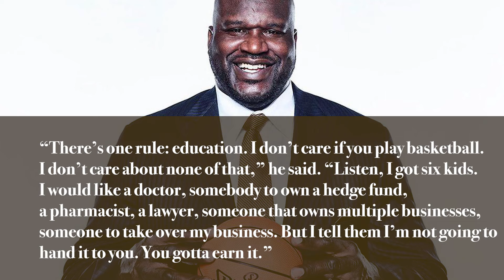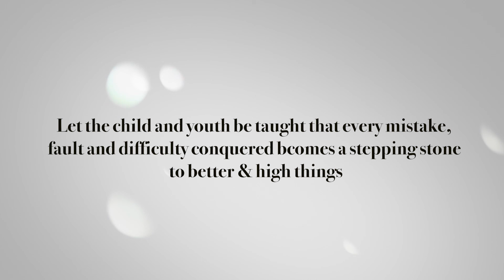Shaquille O’Neal kids got "EARN THEIR WAY" No freepass. Come to be a business person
Shaquille O’Neal says he wants his kids to entrepreneur, to get a degree. None are getting access like free pass or automatically inherit his money. He's rich, they aint. He believes in handwork.